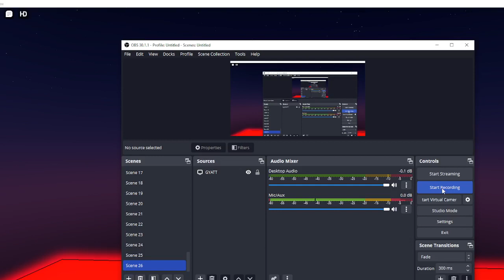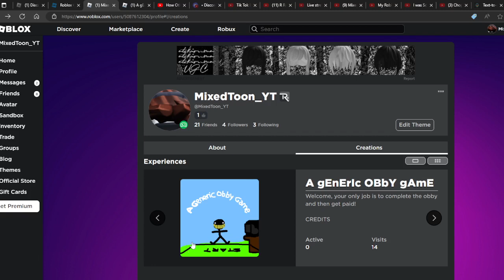Roblox A Generic Obby Game April Fools Update (3 Days Late)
Soooo scary!1!1!1111